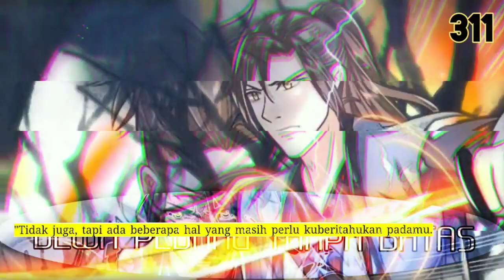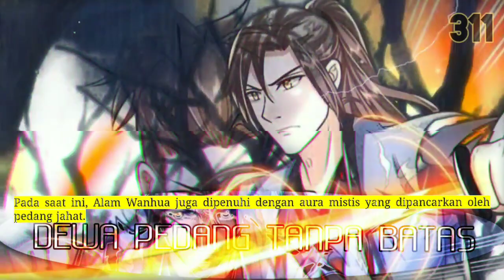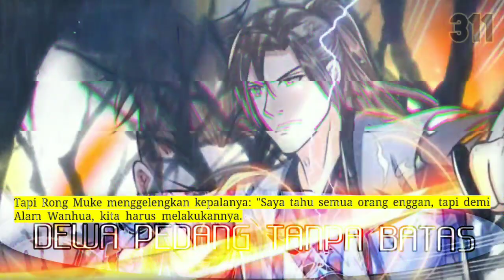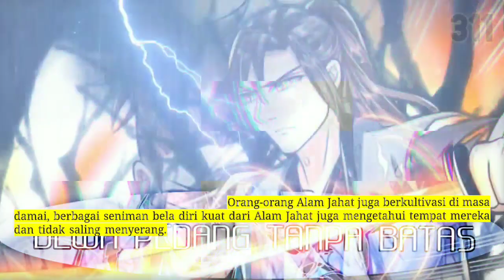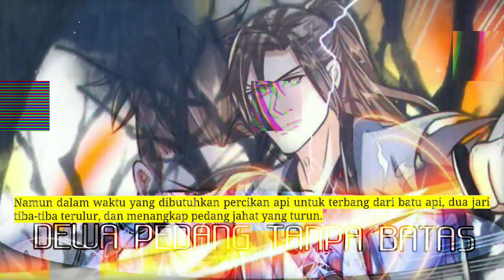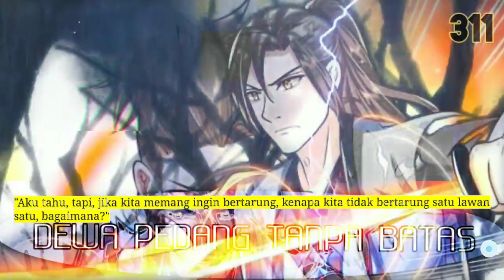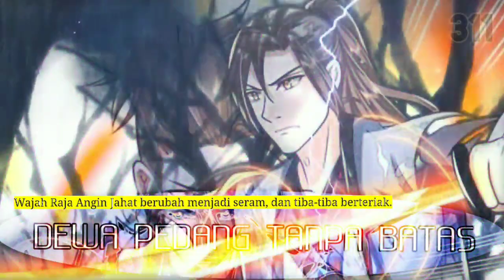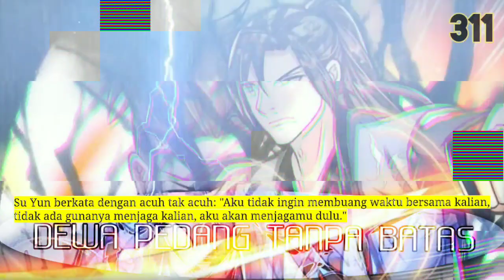Dewa Pedang Tanpa batas season 311